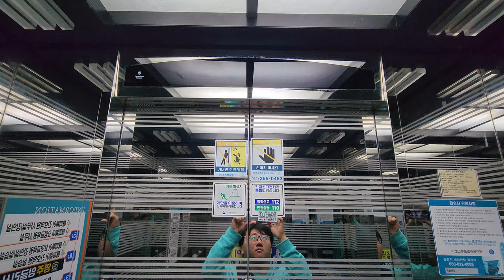[4K 엘리베이터 탑사기] 광주광역시 광산구 신창동 성옥빌딩 티센크루프동양엘리베이터 DY30A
광주신창동우체국 인근에 있는 저층 상가건물 중 한곳입니다.

▷승강기 소개
엘리베이터는 티센크루프동양에레베이터(현 티케이엘리베이터코리아)의 2005년식 DY30A가 설치됐습니다. '티센크루프동양'에서 '티센크루프'로 넘어가면서 부품 디자인 대변화 등이 사실상 이뤄진 과도기에 설치됐네요.

위치표시기의 상태가 많이 좋지 않았습니다. LED의 불이 많이 죽어있어서 사실상 꺼진 거나 나름 없던 상태였더군요. ;;

내장재는 스테인리스 미러 재질이 적용됐으며, 안내방송은 적용되지 않았습니다.

▷부가설명
5층은 자진 생략했습니다.

승강기 고유번호: 7020-365
설치시기: 2005년 6월
교체공사여부: X
용도: 승객용
모델: DY30A
형식: 권상식 - VVVF
위치표시기 TYPE: 세그먼트 LED
정원: 8인승
적재하중: 550kg
운행구간: 1 ~ 5층
정격 속력: 60m/min